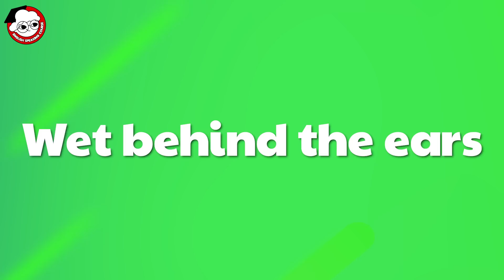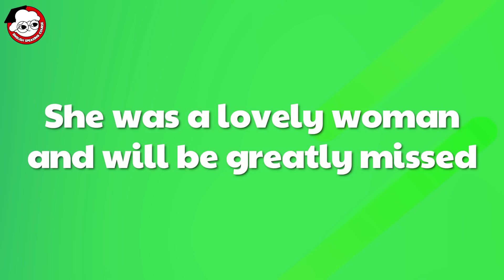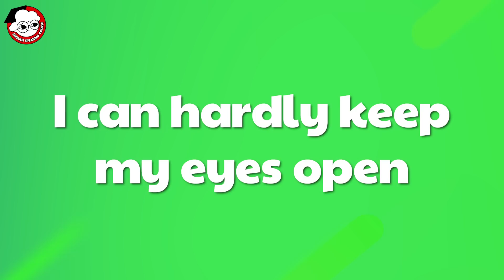30 Minutes Practice English Conversation Every day - Practice English Speaking Fluently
30 Minutes Practice English Conversation Every day - Practice English Speaking Fluently

Today, you will learn English through Daily Conversations.
Are you ready? Well then, let's take action!

⏱ Timestamps:
00:00 | Intro
00:07 | In deep water
01:04 | It was dirt cheap
02:00 | Know something like the back of your hand
03:00 | We need more up-to-the-minute news.
04:00 | I’d like a beer
04:59 | Wet behind the ears
05:57 | Brush up on
06:53 | It’s on the tip of my tongue
07:55 | It doesn’t make any difference to me
08:54 | Go window-shopping
09:53 | Miss the boat
11:11 |  Bend over backward
12:13 | In the nick of time
13:12 | Let’s grab a bite to eat
14:20 | Down in the dumps
15:23 |  It’s a little chilly
16:29 |  Set in their ways
17:32 |  Kick the bucket
18:45 | Mind your own business
19:48 | You only have to…
20:48 | Chill out
22:02 | Cut it out!
22:55 | Blew me away
24:10 | Black sheep
25:37 | Make one’s mouth water
26:27 | Save face
27:24 | She was a lovely woman and will be greatly missed
28:33 | Teacher’s pet
29:56 | Get back to nature
31:00 | I can hardly keep my eyes open